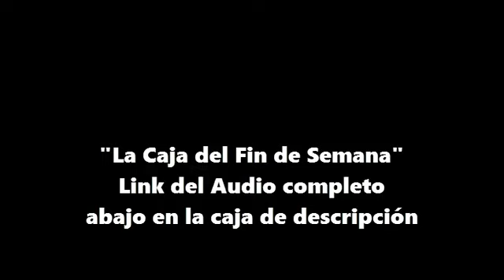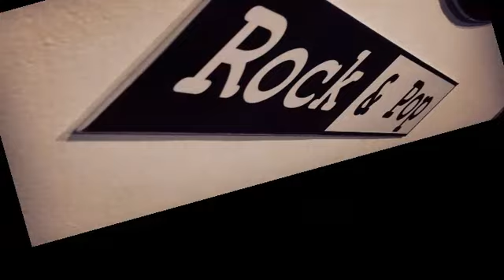La Caja de Z Rock and Pop Mix 6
Radio Z Rock and Pop. La caja del fin de semana. Musica pop rock de los 80 y 90 | canciones de los 90 para bailar

Fin de semana en zeta Rock & Pop. Dj zeta, mix de los 90s, lo mejor de los 80s 90s, la caja del fin de semana radio z